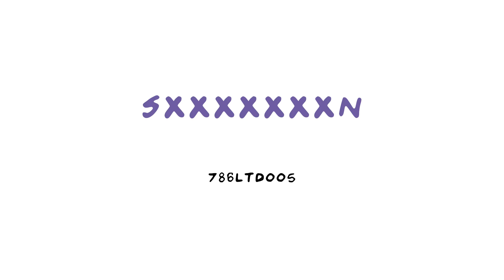EXXXR - SXXXXXXXN [786LTD005]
Another mystery from the 786 Recordings gang. All we know about this one is that it's SICK.